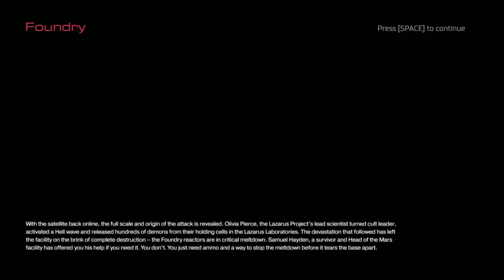Doom (2016) - Episode 3